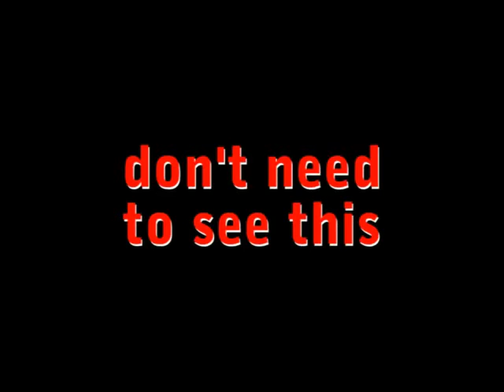The Nutshack intro but after every Nutshack, Michael Rosen becomes increasingly explicit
After seeing part of Michael Rosen becomes increasingly explicit in a Nutshack video i forgot the name too, i knew i had to make a video that's like that one! Also i can't believe cs188 never did this when the Nutshack meme was relevant! Oh! and when all of the Michael Rosen clips are used up, it switches to radicalfaith360's version/reenactment of the YTP.